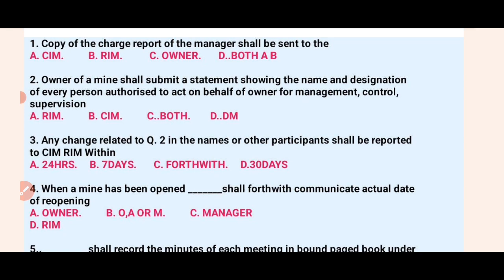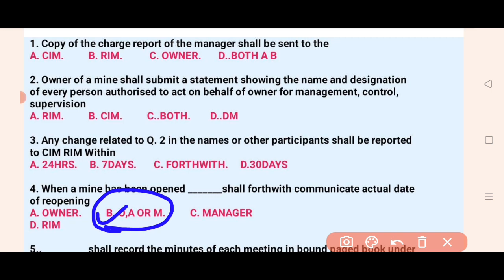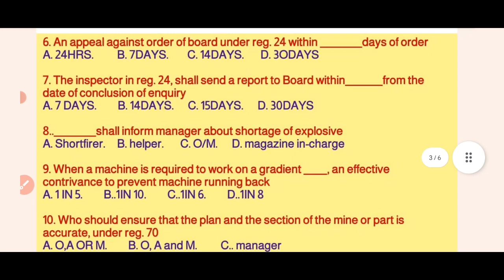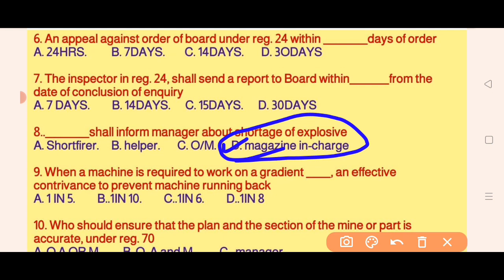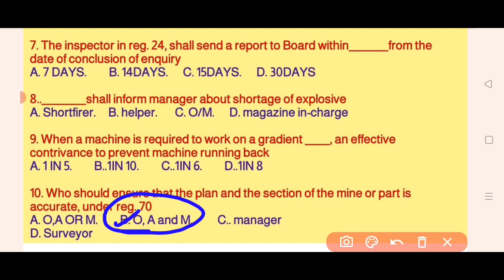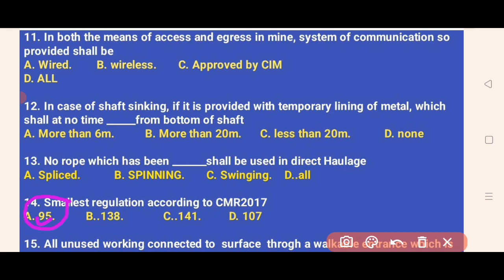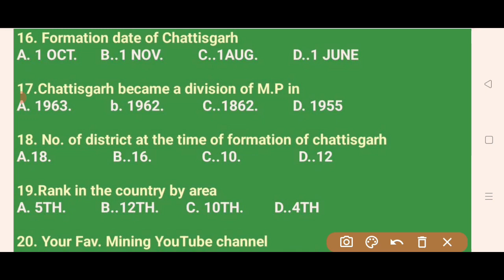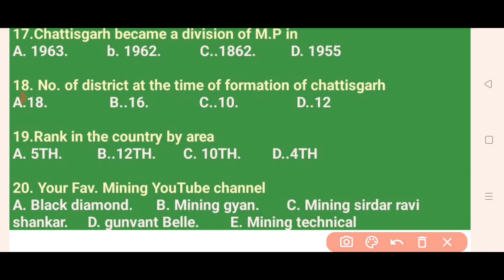SECL IMP. MCQ PRACTICE | MINING SIRDAR 2023 |coal india preparation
HOPE 🙏 you will have gain immense knowledge, watching this video, and will be helpful for your all upcoming SIRDAR examination.